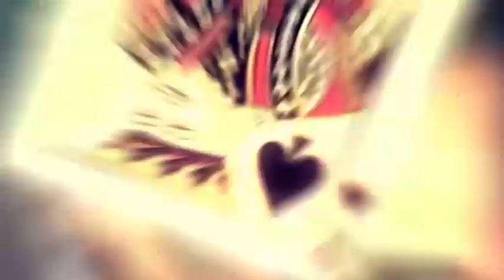Cosentino Decennium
Join Cosentino, Australia’s world-renowned entertainer and International Magician of the Year, as he performs death-defying escapes that will thrill your senses, mind-boggling stage illusions and cutting-edge street magic that twists your view of reality.

📅 NEW SHOW Sunday 11 February 6pm